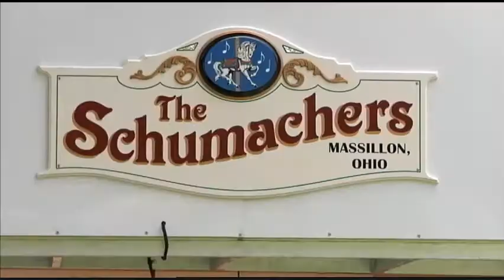Sentimental Reflections Organ Rally in Gallipolis, Ohio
Sentimental Reflections is a quarterly video magazine that celebrates America's heritage in story, scenery and song. This clip from the Summer 2011 Edition highlights various organs at a rally in Gallipolis, Ohio hosted by the Carousel Organ Association of America. The video series is produced by Sentimental Productions.